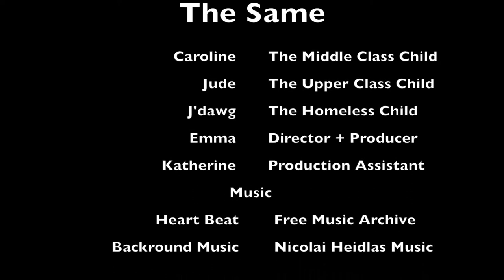That's How I Know Its True